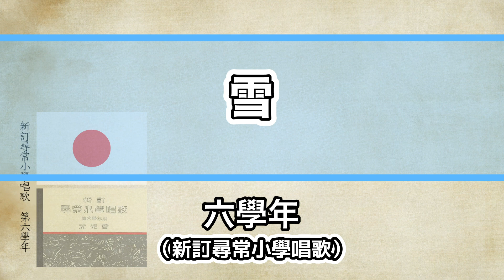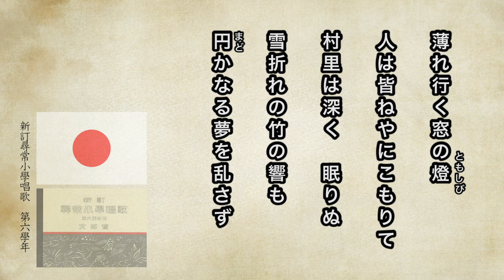【唱歌・歌詞付き】新訂尋常小學唱歌「雪」第六學年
鮮かに雪こそ積れ　明方の目ぬきの通
街路樹も銀なして　天そそる高き建物
油絵の景色に　似たり
かかる時　朝の汽笛の巷より巷をこめて
高鳴れば　人は目覚めぬ
往来はざわめき立ちて　雪かきの音もまじれり